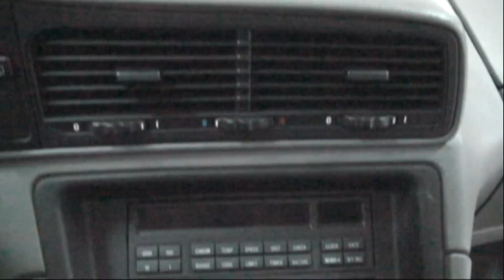My Car Collection BMW 850i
This is a 1992 BMW 850i its a very beautiful car with his 5 liter V12 Engine produces around 300Hp its a spectacular  model , in performance i would say its not a MUSCLE VEHICLE OR A NECK BREAKER but it has his slow acceleration but it looks like a gentleman not like an animal incontrolabe vehicle, well whithout more to say ENJOY.